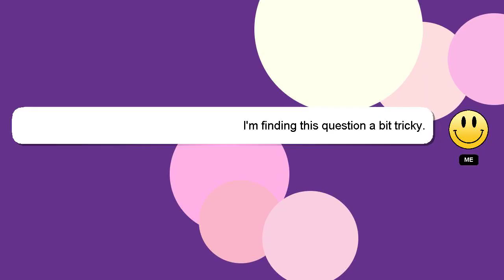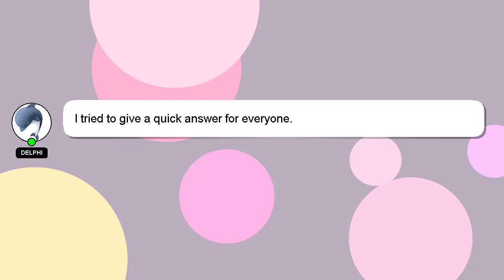How to get to the postgame in bdsp?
Here's a brief description of who I am, Salutations, my name is Delphi. Let me aid you in resolving any queries you may have. - How to get to the postgame in bdsp?

If you have specific questions that need answers, please don't hesitate to comment or chat with me. A 'heart' from me will indicate my appreciation for your answer.

*2 What we are experimenting :*